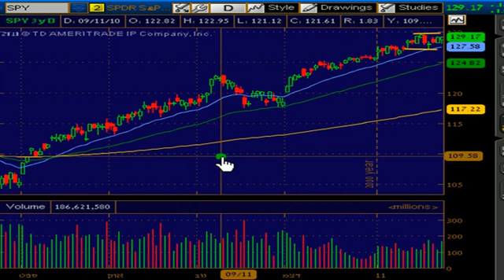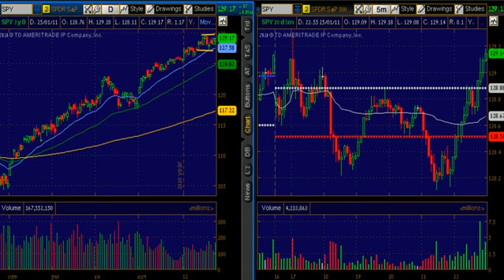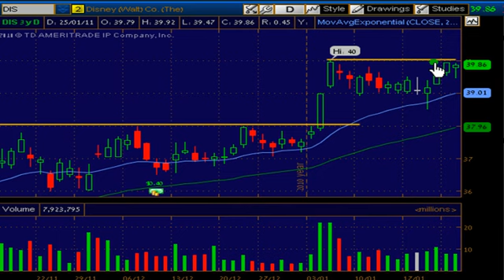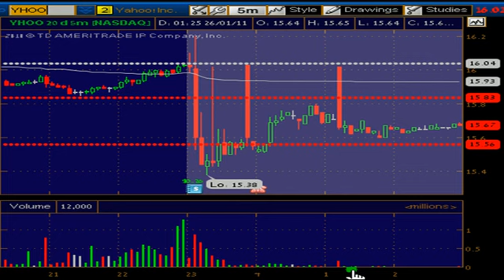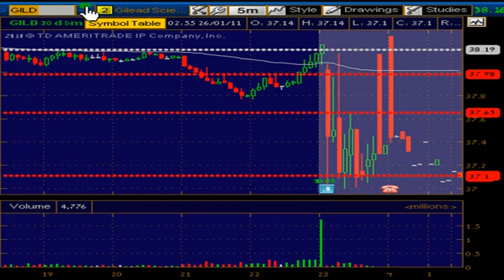וול-סטריט טריידנט 26.1.2011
סקירת וול-סטריט יומית: המדדים נעולים בקופסת מחירים. מהם הרמות הטכניות עליהם צריך להסתכל בקפידה? איזו מניה היא המעניינת ביותר למסחר היום? ומה עשו המניות לאחר נעילת המסחר?